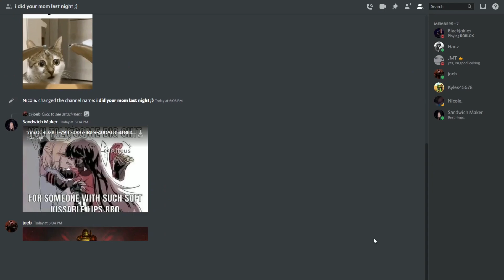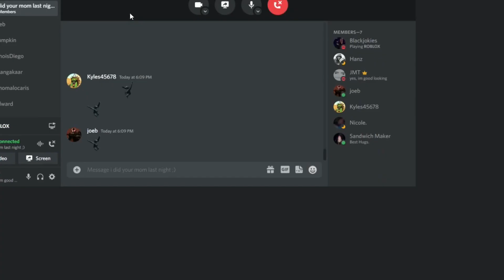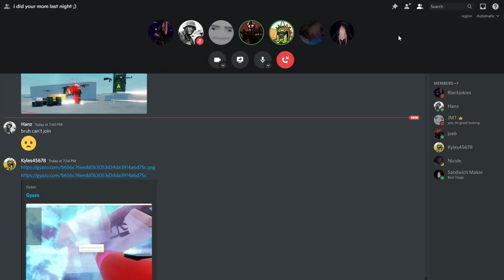MICHAEL'S ZOMBIES WITH OWNERS JOE & KYLES!